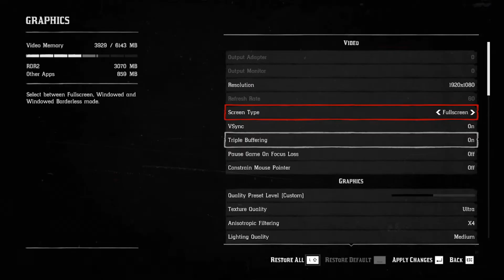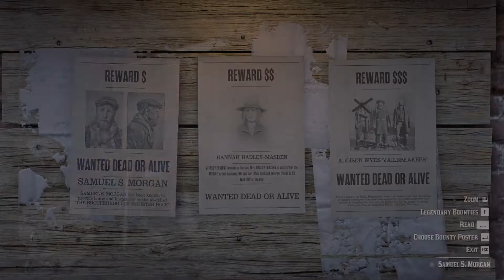23rd June 2022 SaveRedDeadOnline / Daily Challenges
Rank 922 Making Money 1,194,385 RDO$ & 4774++ Gold
โซโล่เซสชั่น เล่นกับเพื่อนได้ ไม่มีคนโกง ไม่มีแฮกเกอร์ ไม่มีคนกลั่นแกล้ง

ถ้าไม่แน่ใจและไม่อยากจะใส่modก็ไม่ต้องเข้ามานะครับ
Solo session with friends, NO Cheaters NO Hackers No Grievers.

-If you joined already, Come and hang out!! don't be shy.